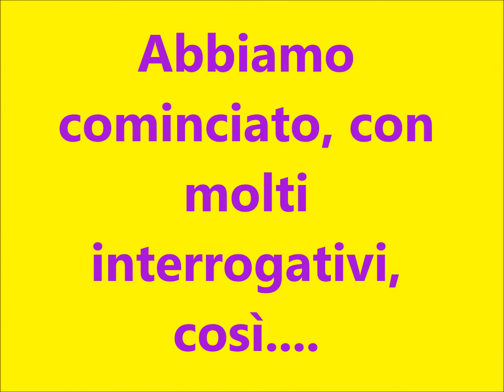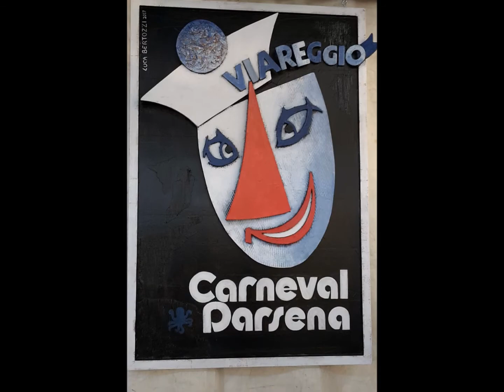2017 Darsena Rione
Carnevaldarsena - Carnevale di Viareggio.
Breve sunto dell'edizione 2017.